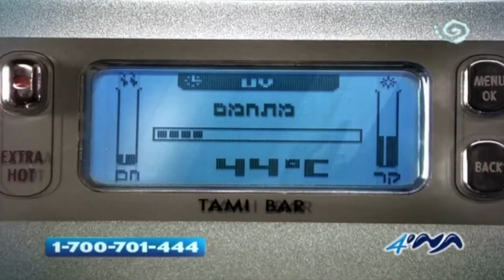מקבץ פרסומות 2004 ערוץ 10 (3)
הפרסומות שישנן במקבץ הן:

0:00 - משחק הפועל ירושלים נגד ולנסיה
0:10 - חדשות 10

0:15 - טבעול עם ענת וקסמן
0:50 - בזק 014
1:19 - תמי 4
1:48 - אקמולי
1:58 - מיקרוסופט
2:28 - ארנה PRE-SEAL
2:39 - חמי יואב
2:49 - אלדן
2:59 - מרגרינה עץ הזית עם יניב פולישוק

פרומואים:

3:29 - חדשות 10
3:35 - האולפן המרכזי